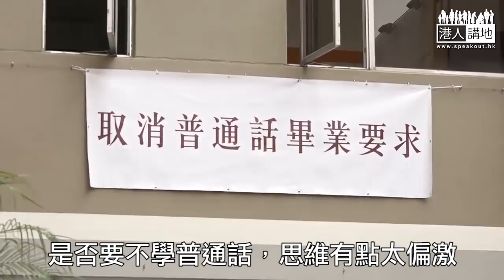【街訪】【爆粗、兇老師仲死不悔改？】​梁小姐：好像「爛仔」、目中無人、影響了香港形象 邱先生：聲大就贏了嗎？去反省自己錯在哪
//講起劉子頎、陳樂行爆粗、兇老師嘅行為，唔少街坊都超憤怒。雖然學校罰咗二人停學，但佢哋仍然諸多藉口死不認錯，一齊畀嬲嬲爆佢﹗//